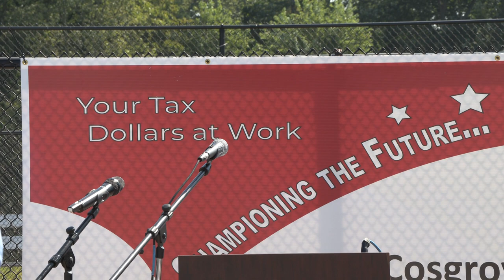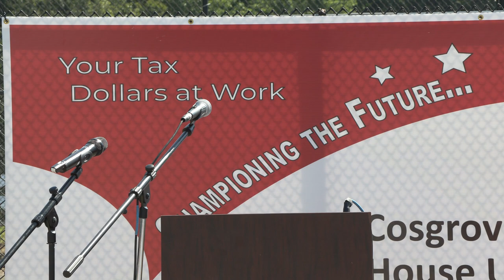Cosgrove Pool Groundbreaking 9-7-23